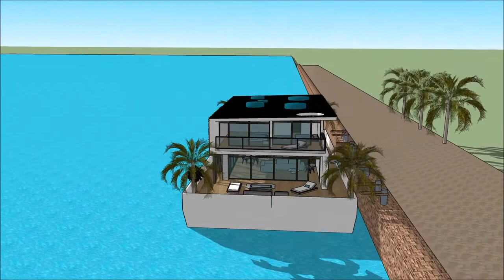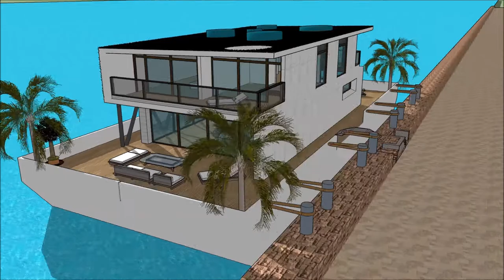大邸宅 視覚化 ハウスデザイン ドゥバイの建築 スケッチアップ アニメーション エクスポート オランダの スケッチアップ ハウスボースケッチアップ家3Dモデルスケッチアップ youtube デンマーク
The floating house villa houseboatzania launching an innovative high-end luxury yacht floating house villa mansion home design potentially as a display of exhibition of the 大邸宅 視覚化 ハウスデザイン ドゥバイの建築 スケッチアップ アニメーション エクスポート オランダの スケッチアップ ハウスボースケッチアップ家3Dモデルスケッチアップ youtube デンマーク.

The collection of the Floating house villa houseboatzania concept of 大邸宅 視覚化 ハウスデザイン ドゥバイの建築 スケッチアップ アニメーション エクスポート オランダの スケッチアップ ハウスボースケッチアップ家3Dモデルスケッチアップ youtube デンマーク consists of high luxury and architectural art pieces in minimalism combined with living on the waterfront of the harbour.

The floating house villa mansion yacht design has the basis to sustain living with high standards and contemporary structural design - 大邸宅 視覚化 ハウスデザイン ドゥバイの建築 スケッチアップ アニメーション エクスポート オランダの スケッチアップ ハウスボースケッチアップ家3Dモデルスケッチアップ youtube デンマーク with numerous of prospects for excessive living and celebrating the desire of life worldwide: